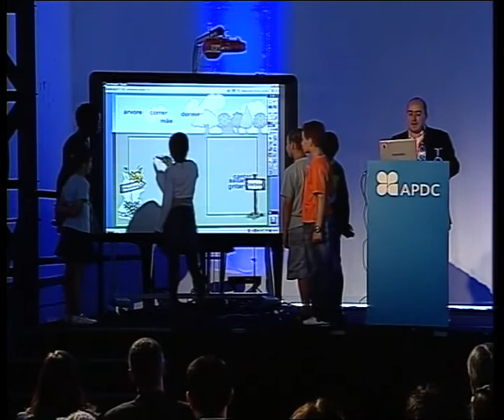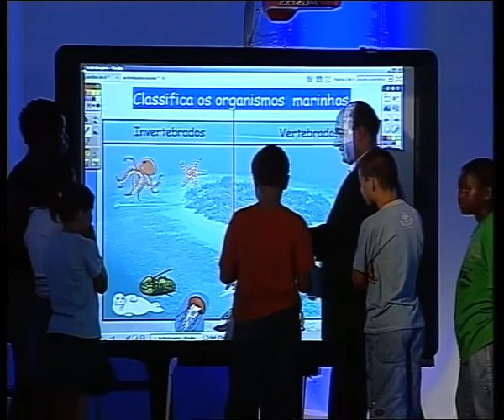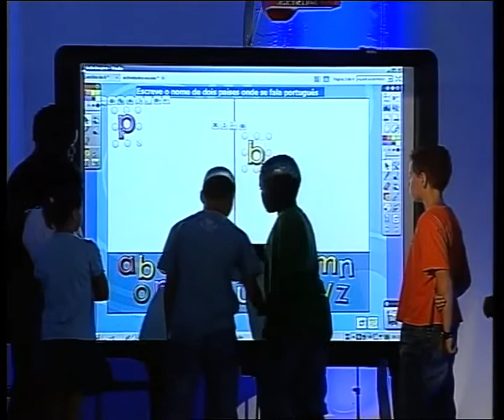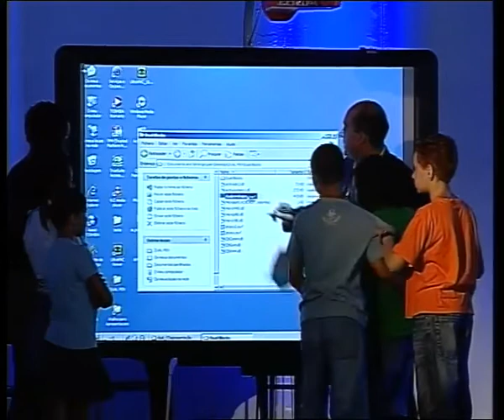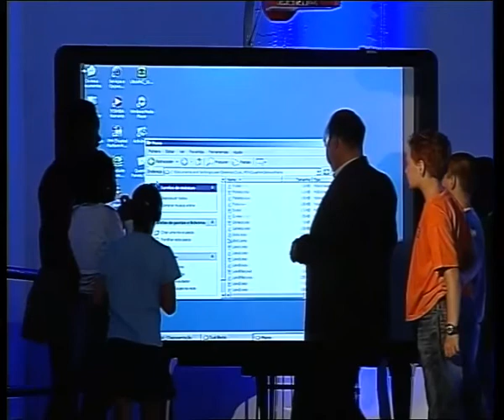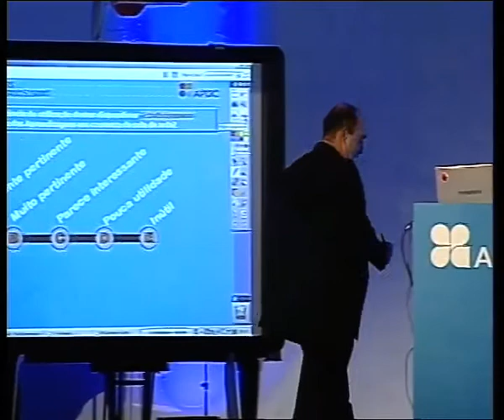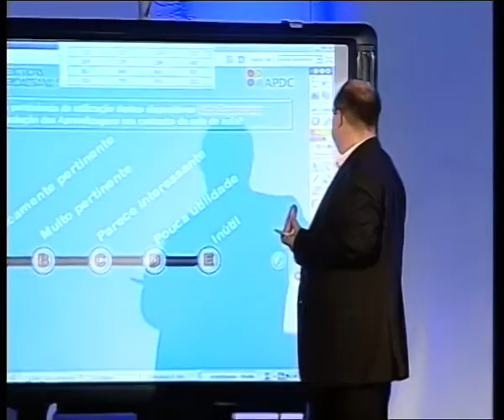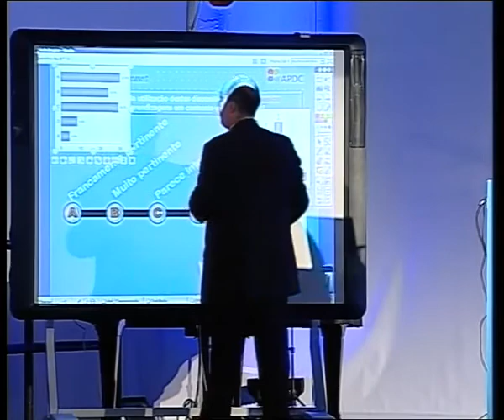m79 talk2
D:\youtube-to\2009\12.BroadBandSummit